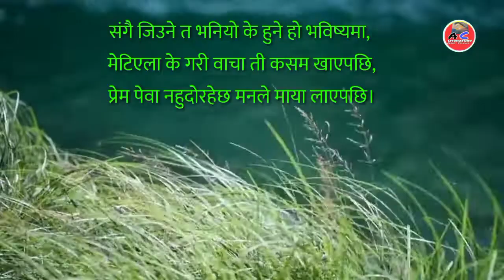New Nepali gazal-18/नयाँ नेपाली गजल-१८/Amoorta chintan15.